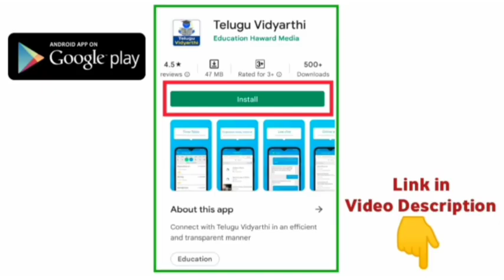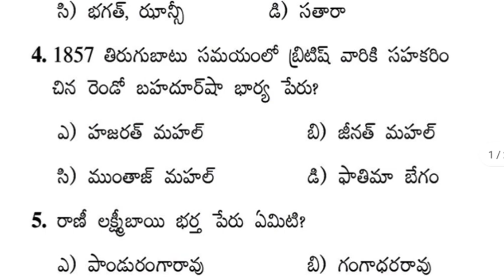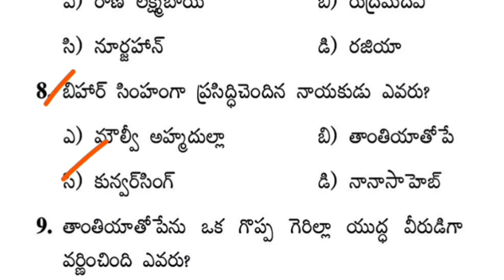TS పోలీస్ కానిస్టేబుల్ ప్రిలిమ్స్ 2022 || 1857 సిపాయిల తిరుగుబాటు ముఖ్యమైన ప్రశ్నలు | TS Police Jobs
TS Police Constable Hall Tickets 2022, Telangana Government jobs 2021, TS Govt Jobs, TS Police Constable Notification 2022, TS Police Jobs, apslprb, tslprb, ap Constable notification 2022, ts police constable recruitment 2022, tslprb constable syllabus, tslprb constable notification 2022, ts police constable age limit and upper age limit details, ts police constable physical standard tests, ts police constable physical endurance tests, TS Firemen Jobs 2022